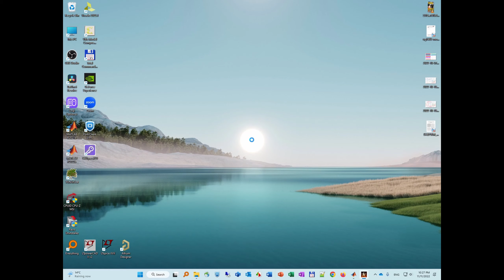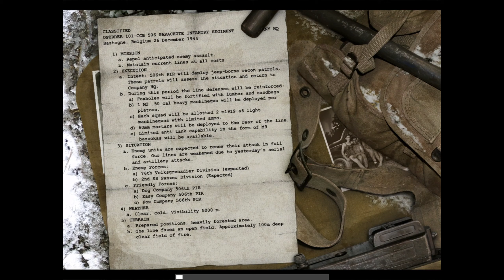CoD United Offensive - Part 1｜Battle of the Bulge - Bastogne - Belgium｜Gameplay 2022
Call of Duty United Offensive Gameplay (2022) Walkthrough